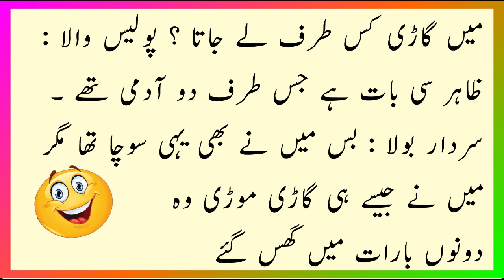پولیس اور سردار جی |Funny Jokes | Urdu Hindi Jokes | Urdu Hindi Lateefay | Aaj ka Lateefa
Urdu Latifay
Hindi Jokes
Urdu Lateefay
Mazahiya Lateefay
funny Lateefay
Lateefay Urdu Mein
Lateefay Funny
jokes in urdu
jokes video
jokes jokes
jokes gujrati
jokes for kids
jokes comedy
jokes funny
jokes cartoon
Amazaing Lateefay | Lateefa | Mazahiya Lateefay | Hasni Ilaj e Gham

پیارے دوستو جیسا کہ ہم جانتے ہیں کہ اس دنیا میں ہر بندہ کسی نہ کسی آزمائش اور پریشانی میں مبتلا ہے اس لئے اس چینل کے بنانے کا مقصد چلیں کچھ لمحوں کے لئے ہی سہی اخلاقیات کی حدود میں رہتے ہوئے لوگوں کے چہروں سے پریشانی ہٹا کر خوشی بکھیرنا ہے ۔ اس چینل پر اپلوڈ ہونے والی ہر ویڈیو صرف لطیفوں پر مبنی ہوگی۔اور اس ویڈیو کا کسی کی بھی ذاتی زندگی سے کوئی تعلق نہیں ہے۔اور نہ کسی کے جذبات کو ٹھیس پہنچانا مقصود ہے۔

aak ka lateefa,mian biwi ke lateefy,mazahia lateefy,dua zehra,zaheer,daily pakistan,funny story,hot story